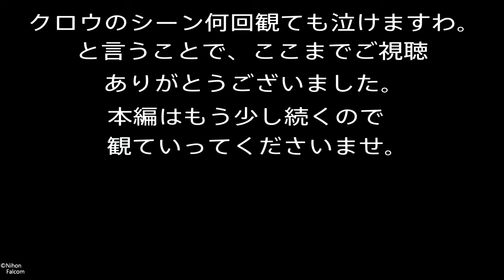英雄伝説 閃の軌跡Ⅱ その181(実況無し）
エンディングは流していいのか分からないので、ほぼ省略。

マラソン出来る限り頑張ります。
エンジョイ勢なのでプレイ精度は期待しないで、温かい目で見て下さい
物語を円滑に進行するため、難易度は低め設定にしています。
Ⅱはマラソンだけでも大変なので、絆イベのみ楽させて頂きます。

私の特に好きなキャラはフィーちゃん。ユーシス。クレアさん。トワ会長。ガイウス。シャロンさん。他多数。
魅力的なキャラが多いゲームです。